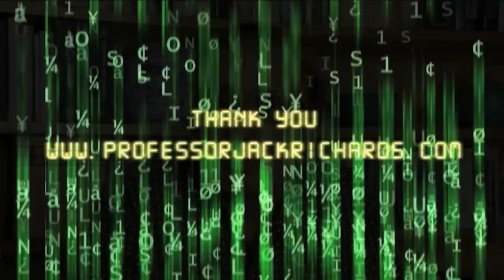Jack C. Richards on English as an International Language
In this video Professor Jack C. Richards discusses the role of English as an international language.